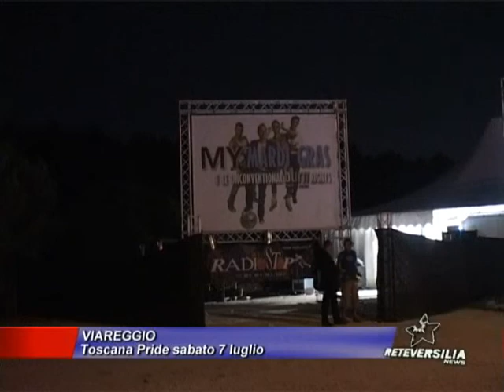Toscana Pride a Viareggio il 7 luglio 2012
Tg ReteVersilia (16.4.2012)